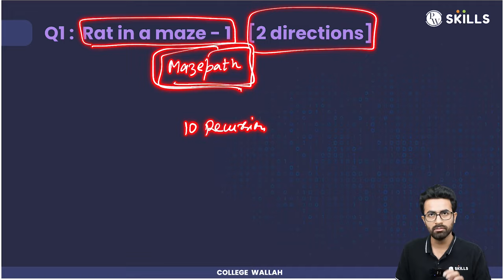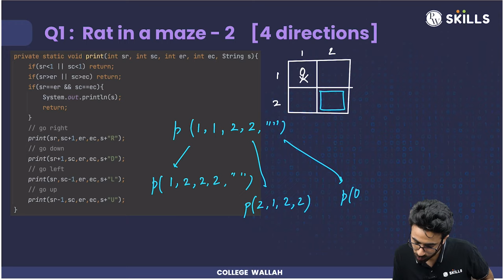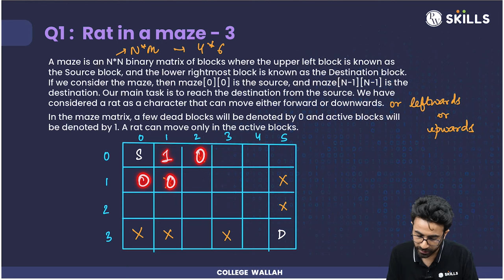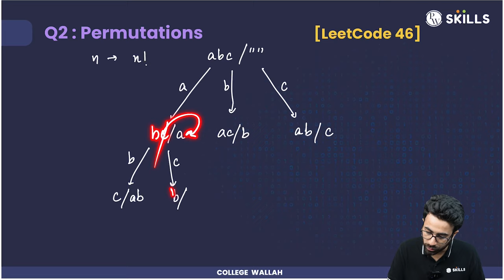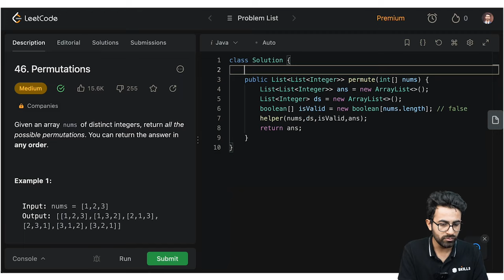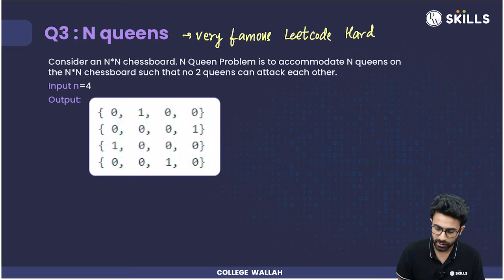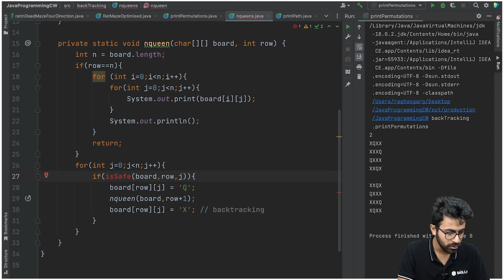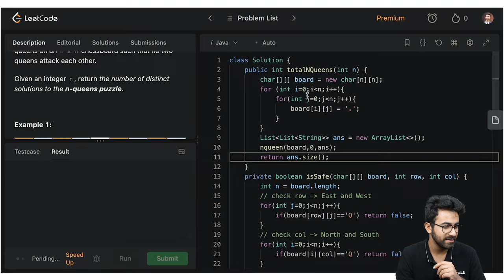Backtracking - 1 | Lecture 63 | N Queens | Rat In A Maze | Java and DSA Course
Welcome to a new video on backtracking in JAVA, presented by Raghav Sir. In this informative tutorial, Raghav Sir delves into the fascinating world of backtracking, providing a comprehensive understanding of their implementation in JAVA. Throughout the video, Raghav Sir demonstrates step-by-step techniques and shares valuable insights into backtracking concepts. Raghav Sir explores a selection of significant backtracking problems, illustrating their solutions in real-time coding examples using JAVA. Whether you're a beginner or an experienced programmer seeking to enhance your problem-solving skills, this video is a must-watch. Join Raghav Sir as he guides you through backtracking in JAVA, equipping you with the tools to tackle challenging problems with confidence. Don't miss out! Watch the video now and unlock the secrets of backtracking in JAVA with Raghav Sir! Happy coding!

Access the notes and assignments for this class for free

TIMESTAMP
00:00 - Intro.
00:04 - Today's Check List.
01:57 - Recap.
04:06 - Problem: Rat in a Maze [ 2 Directions ] Using Recursion.
10:42 - Implementation: Rat in a Maze Using Recursion.
23:54 - Problem: Rat in a Maze [ 4 Directions ].
26:40 - Implementation: Rat in a Maze [ 4 Directions ] Using Recursion.
29:52 - Dry run: Rat in a Maze [ 4 Directions ] Using Recursion.
38:34 - Improving Previous Approach.
55:43 - Problem: Rat in a Maze.
01:01:52 - Implementation: Rat in a Maze Using Recursion.
01:18:14 - Problem: Permutations.
01:28:41 - Implementation: Permutations.
02:08:57 - Implementation: Permutations - Approach 02.
02:19:50 - Problem: N Queens.
02:39:10 - Implementation: N Queens.
03:17:47 - Conclusion.

1) Data science Masters 2.0

2) Full Stack Web Development 2.0

3) Java with DSA and System Design 2.0